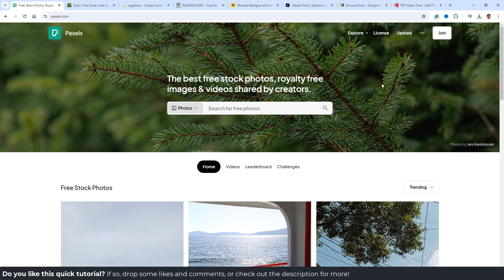Get Unlimited Free HD Videos for All Your Projects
Need HD videos for your projects? Get unlimited access to free HD videos with this amazing resource. I'll guide you through the process of finding and downloading the best clips for any project.